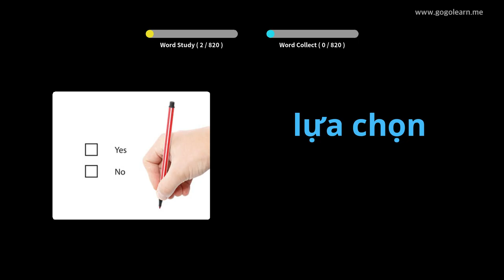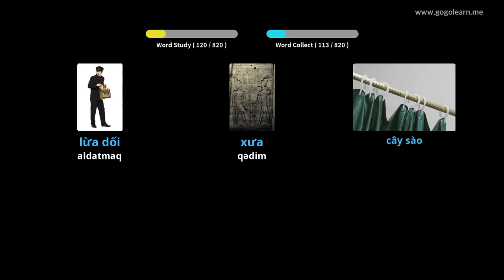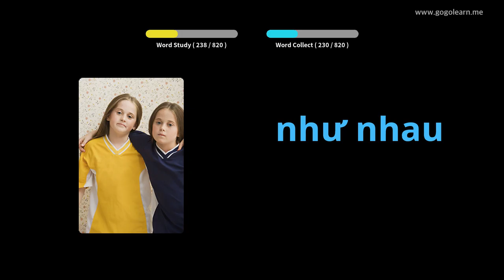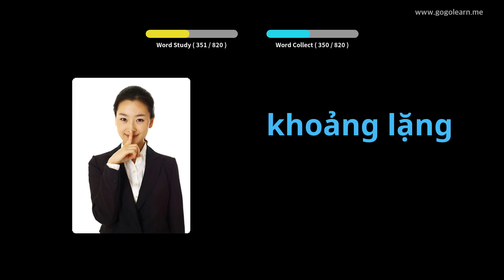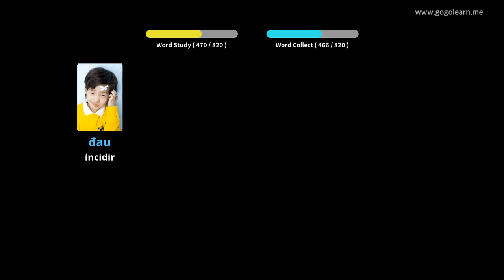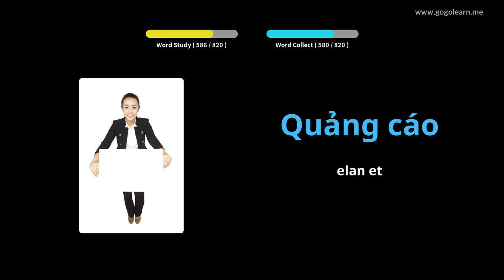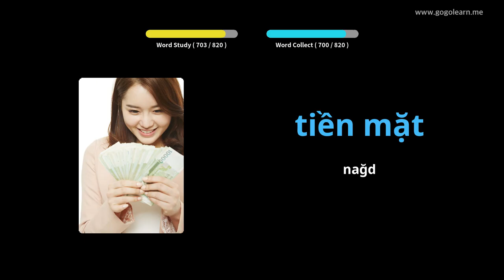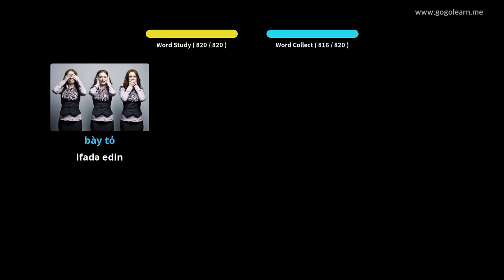Vyetnam lüğət lüğəti | Golearn